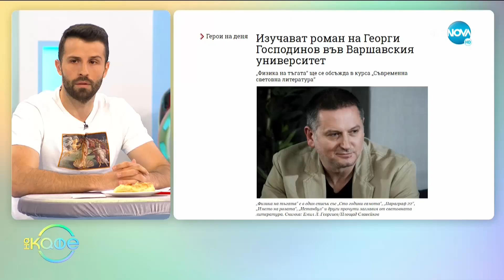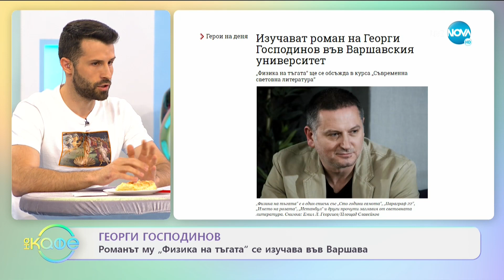На живо от националната библиотека: Какво предстои да се случи тази вечер? - На кафе (11.05.2021)